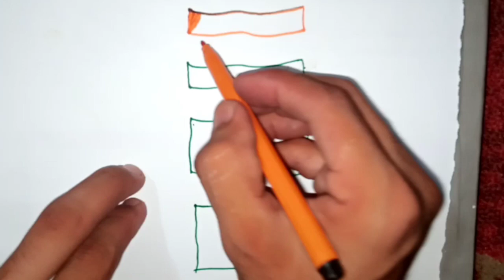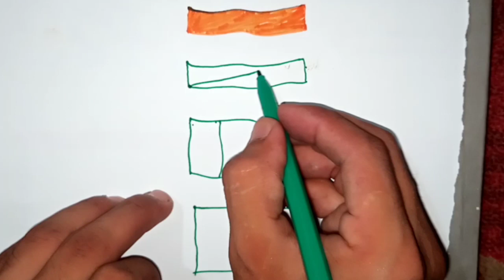INDIA FLAG 🇮🇳 || PAKISTAN FLAG 🇵🇰 || BANGLADESH FLAG 🇧🇩